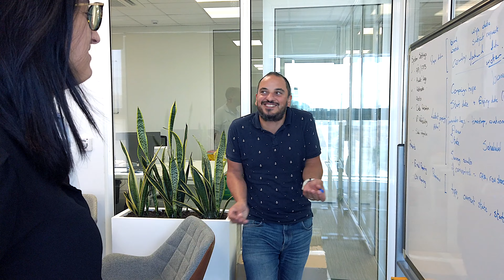Talking I.T. with Enteractive's tech team